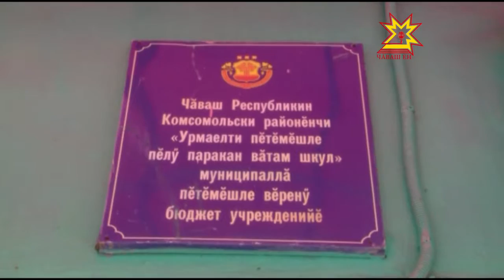Алёна Аршинова побывала в Комсомольcком районе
В ближайшее время в Чувашии в рамках нового партийного проекта «Единой России» планируется построить и реконструировать 32 общеобразовательных учреждения.  В некоторых  муниципалитетах республики новые школы взамен старых уже строятся. Заместитель Председателя   Комитета ГосДумы по образованию Алёна Аршинова побывала в Комсомольcком районе, где уже первого сентября должен открыться образовательный комплекс в деревне Альбусь-Сюрбеево.